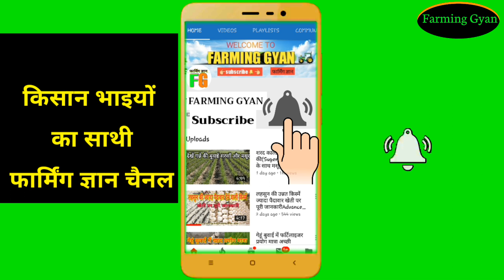सीड्स ड्रिल सभी बीजों की बुवाई करें अनुदान50% 22000 कीमत पूरी जानकारी subsidy seed drill 50%Open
किसान भाइयों सभी फसलों पर खेती से जुड़ी सभी जानकारियां सही समय पर और सबसे पहले मिलती रहेंगी धन्यवाद

खेतों से जंगली जानवर भगाने का कामयाब देसी जुगाड़ नीचे लिंक को क्लिक करके देखें वीडियो👇

👉गेहूं की खेती wheat farming

👉गेहूं की टॉप किस्में wheat top variety

अगर किसान भाइयों आपका कोई सवाल है तो कमेंट करें अगर आप संपर्क करना चाहते हैं तो हमें इस पते ई-मेल कर सकते